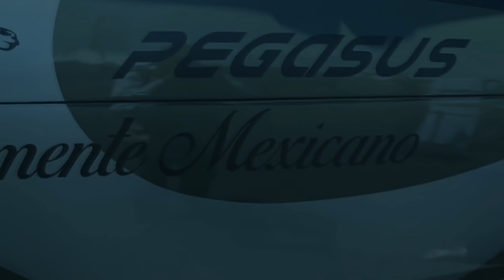NOTICIA ! PEGASUS EL AVIÓN MILITAR DE MEXICO , EN SERIE EN 2022 !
En Noticia de último momento tenemos las declaraciones de directivos de Oaxaca aeroespace sobre el futuro del primer avión militar Mexicano !

Fuente : La Jornada Mx